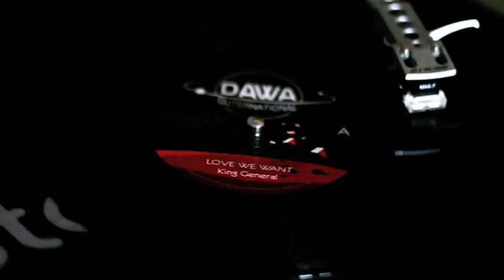Dawa Hifi feat King General - Love we want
Mixed and Produced by Val at Dawa Hifi studio (2015/FR)
Distributed by Control Tower
DAWA OUTERNATIONAL - DAWA701